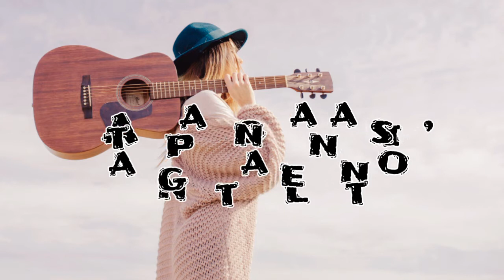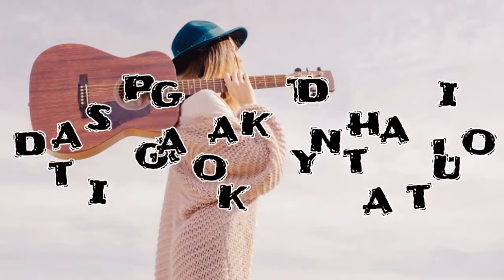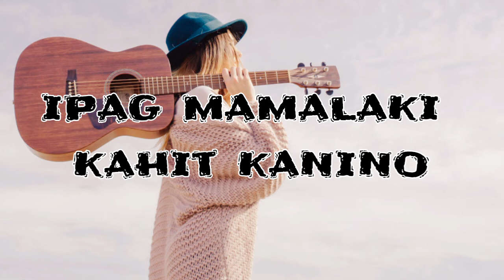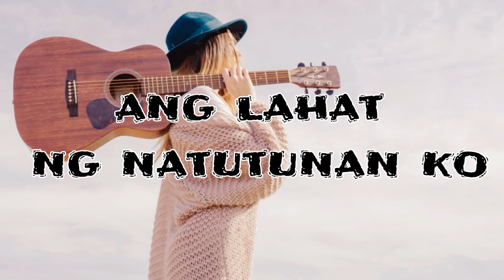Special Program in the Arts Hymn- SPA Vocals